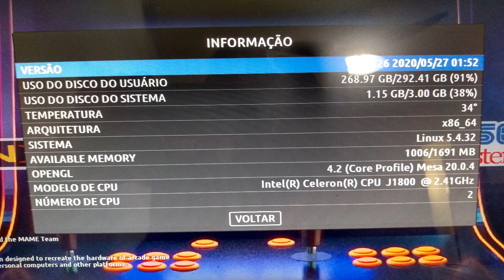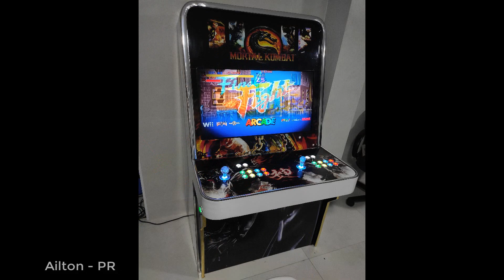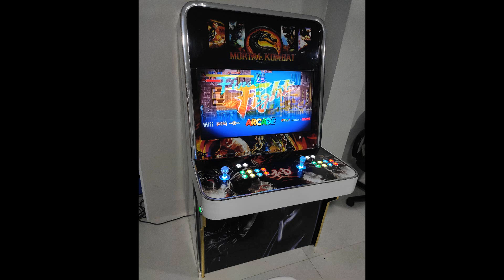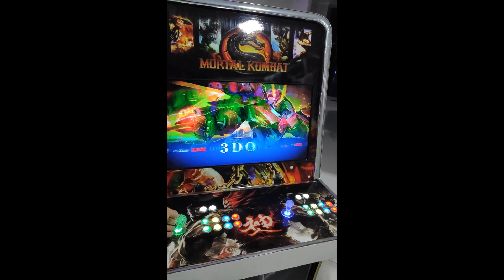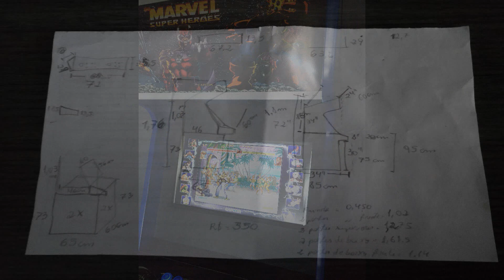FLIPERAMAS DOS INSCRITOS #2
No vídeo de hoje irei apresentar o projeto fliperama dos inscritos.
Esse é o segundo vídeo a onde irei apresentar o projetos dos inscritos.

Caso queira participar, é só enviar fotos e um pequeno vídeo para meu e-mail, com o assunto: fliperama dos inscritos.

Fale um pouco sobre seu projeto, detalhes importantes, informe qual a configuração do hardware, e outros detalhes que gostaria de conta sobre seu projeto... fico no aguardo do seu projeto. até mais...